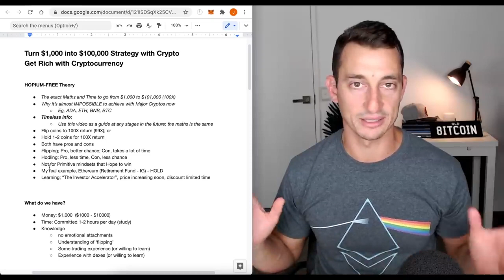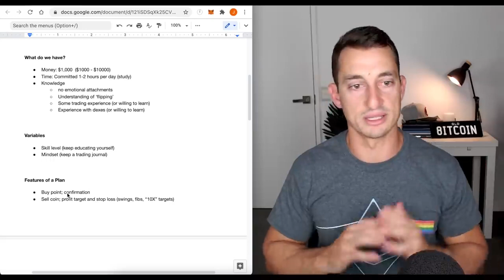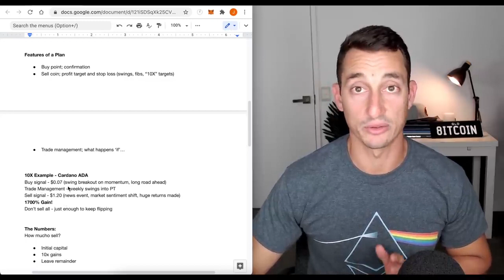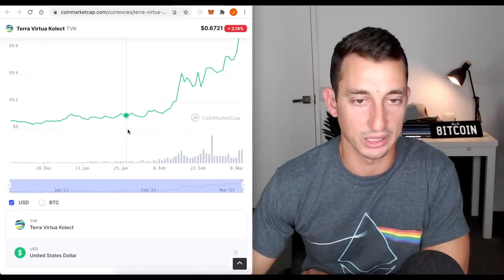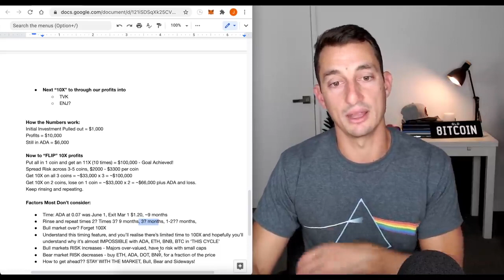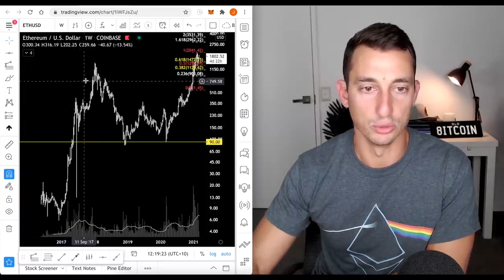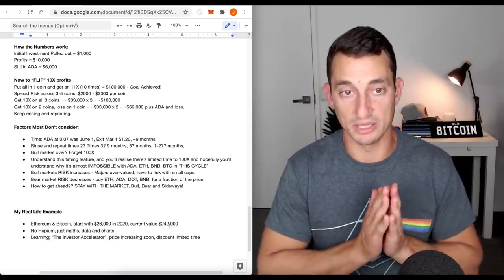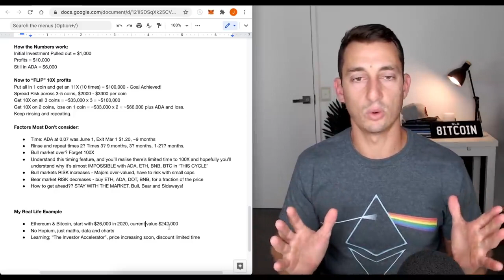TURN $1000 INTO $100,000 WITH CRYPTO! 100X STRATEGY Get Rich with Cryptocurrency